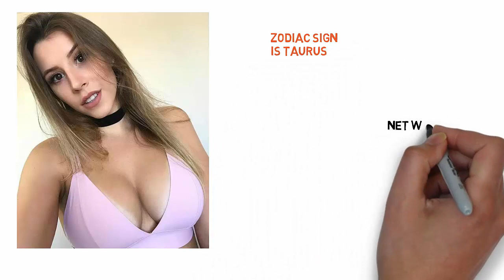Julia Alende Instragram star Career